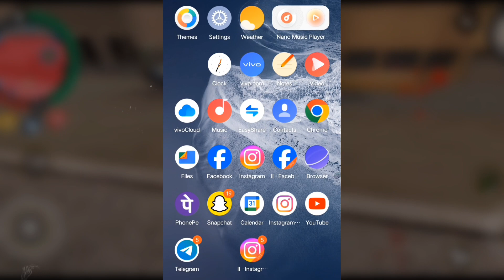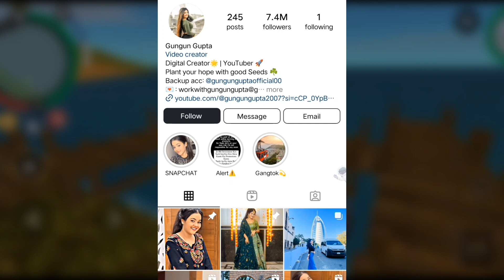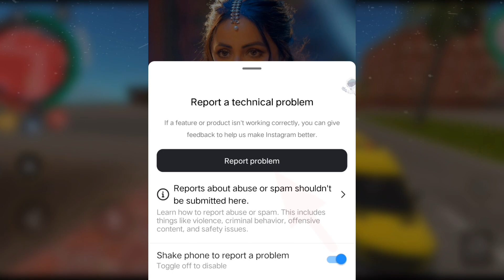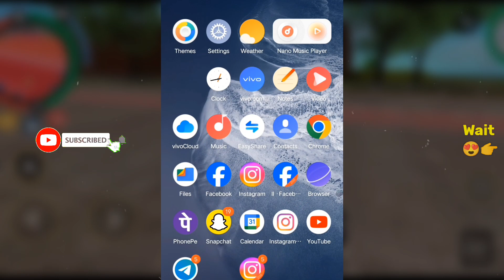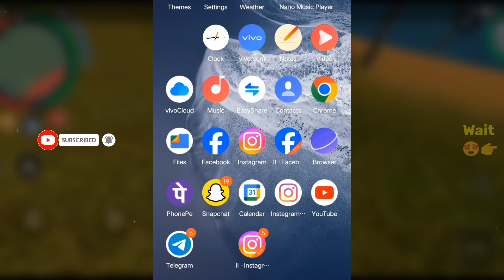Try Again Later on Problem Instagram Solved | instagram try again later error Restrict Activity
Your Queries -
how to fix try again later problem on instagram
instagram try again later error
try again later instagram
try again later instagram problem
how to solve try again later problem in instagram